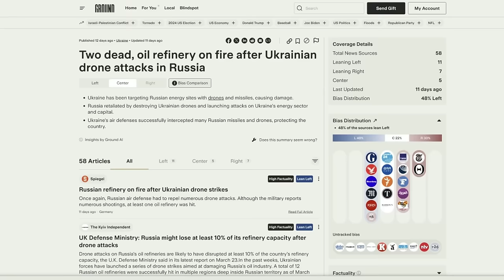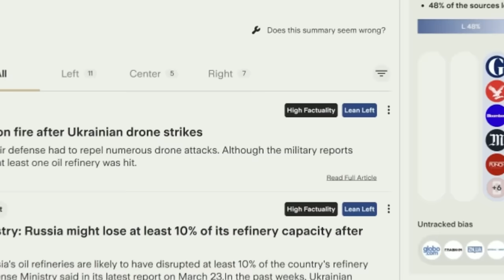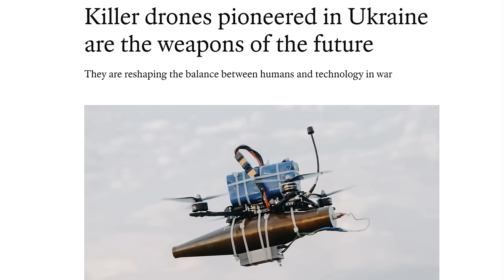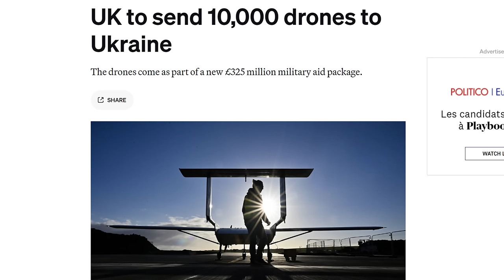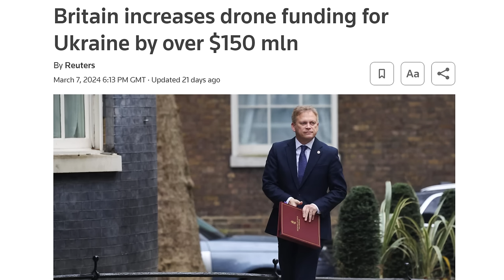RUSSIAN Oil Refineries Face 3 Million Drone Attacks in 2024 as Ukraine & West Targets Russian Oil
to stay fully informed on what’s happening in Russia and around the world.

Between 21st January and 23rd March Ukraine launched HUNDREDS of DRONE ATTACKS against Russian Oil Refineries located IN RUSSIA.  These attacks show that Ukraine is now looking to target longer range attacks on infrastructure in Russia to reduce the amount of revenue that Russia is earning from Oil Exports. Ukraine has now announced that it has the capacity to produce 2 MILLION drones in 2024 and the European Union has committed to provide an additional 1 MILLION meaning that Ukraine will be able to launch 3 MILLION attacks over the next 12 months. In this video I provide more details of drone production, discuss the recent announcement that Russia is now IMPORTING Gasoline from Belarus, look at the impact on Russian Oil Production and the potential impact on both Russia's Oil & Gas Industry and the Russian Economy.

Chapters:
0:00 Intro
3:13 3 MILLION DRONES
8:13 DRONE ATTACKS
13:54 RUSSIAN OIL PRODUCTION
18:25 SUMMARY & CONCLUSION